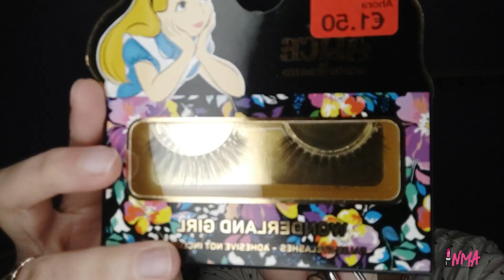Sombra aquí, Sombra allá maquíllate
Hola soy Inma y soy maquilladora, en este canal hablo de lo que opino de los productos que voy adquiriendo, no soy la portadora de la verdad absoluta, puede que lo que a mi me encante a ti no te guste o funcione como a  mi.
Si deseas contactarme puedes hacerlo en mi instagram y estaré encantada de ayudarte en lo que pueda.